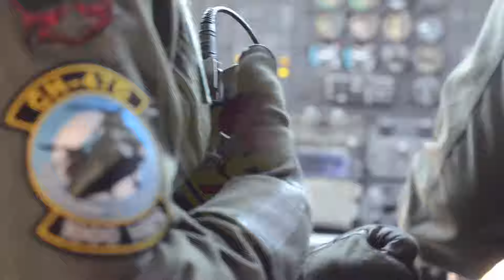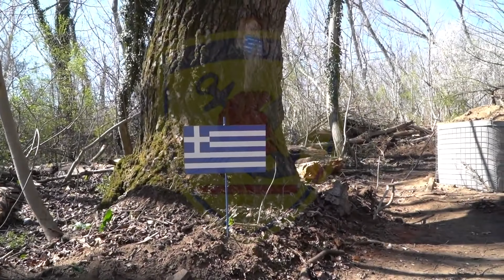ED Actions to Deal with Increased Immigration - Refugee Concentrations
Video: GENERAL COMPANY OF NATIONAL DEFENSE GEETHA

Greek City Times is the world’s leading Greek lifestyle site, designed to celebrate all things positive and progressive about Greek culture.

Our vision is for the love of Greece and Greek culture to unite people globally.

We aim to show the world that Greece and its people have so much to offer, no matter where they reside.

Greek City Times features the latest in design, fashion, food, travel, arts, wellbeing, culture, profiles, up- to- the- minute news and much more.

With over 2.5 million visitors to our site each month and 250K+ Facebook followers, Greek City Times has an established presence across all social media platforms.

Greek City Times is an approved Apple News publisher and our mobile app is available for download on the App Store or Google Play.

Google Play
App Store